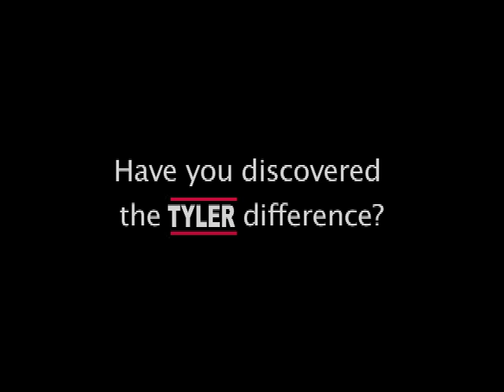Tyler Rental - Tyler Industrial Supply - Have You Discovered the Tyler Difference?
Have You Discovered the Tyler Difference?  Think Tyler!